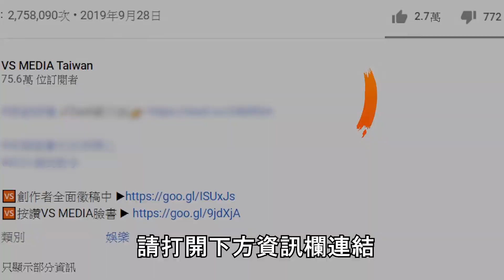工地工人辛酸甘苦談...最勸退的不是肉體勞累？｜VS MEDIAｘ@太陽下的男人